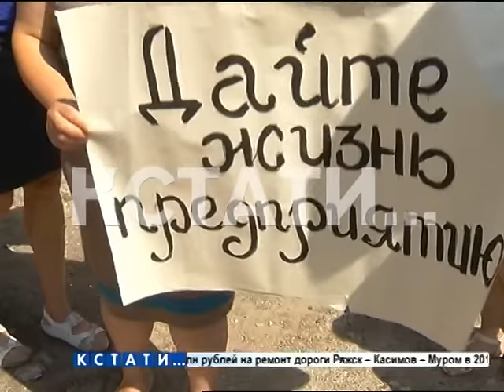Голодомор в Ильиногорске - животные в свинокомплексе погибают из-за отсутствия кормов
Голод и мор пришли в Ильиногорск - на местном свинокомплексе, одном из крупнейших в области, настоящее экономическое бедствие. Свинокомплекс "Ильиногрский" на грани разорения, уже началась процедура банкротства, и предприятие фактически рушится - задолженность по зарплате перед работниками уже больше 2 месяцев, а скот голодает.